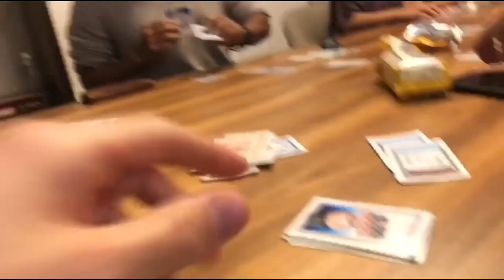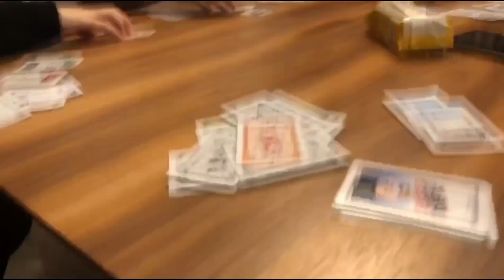Hinter den Kulissen von After love and forever ♾️😊❤️